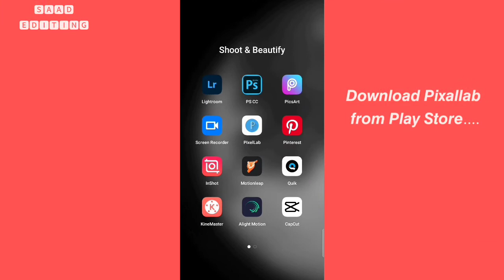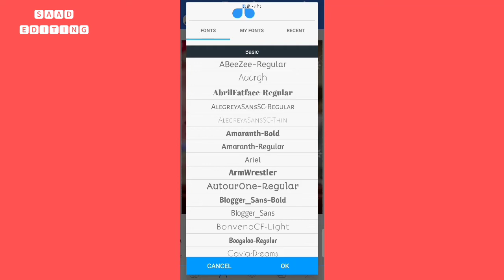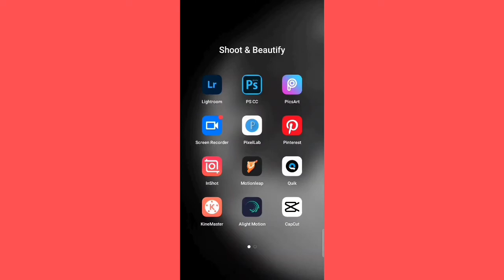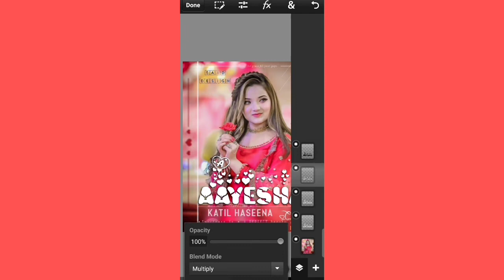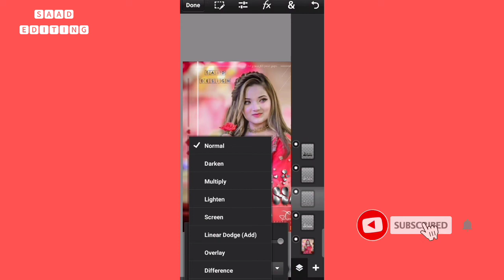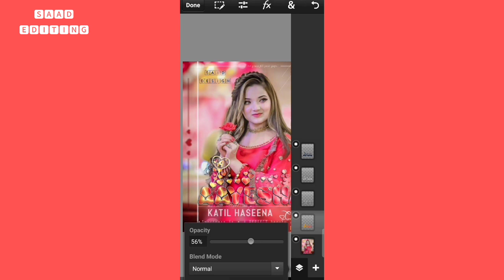Glass font editing 2021 😍 | how to create glass font dp | stylish glass font dp editing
Ps touch Glass font dp editing | stylish glass font dp editing 2021
Fonts name in the video...
Download Pixallab from play store.

how to create glass font glass font editing glass font pixellab glass font in ps touch